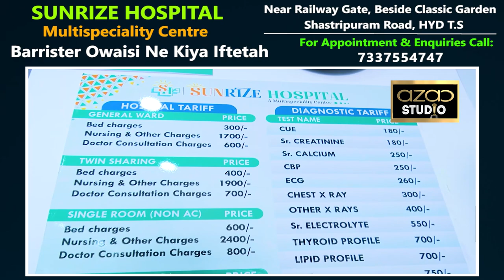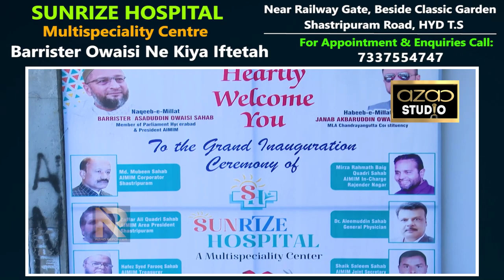SUNRIZE HOSPITAL : Multispeciality Centre Ka Barrister Owaisi Ne Kiya Iftetah